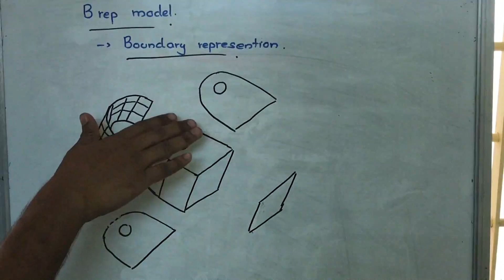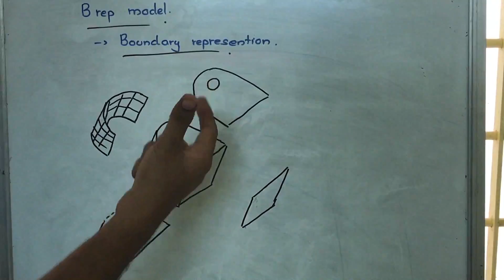B Rep model boundary representation model: Computer aided design lectures